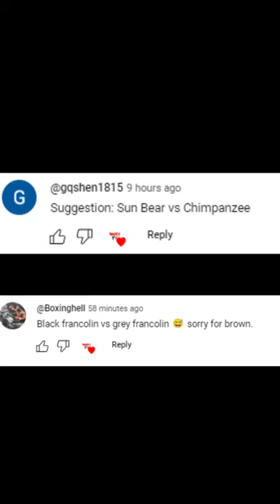Sun Bear vs Chimpanzee, Black Francolin vs Grey Francolin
Helarctos malayanus vs Pan troglodytes
winner chimpanzee
Francolinus francolinus vs Ortygornis pondicerianus
winner grey francolin